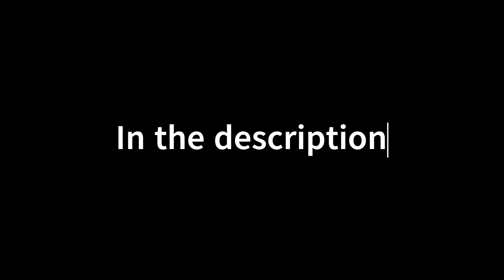Legend of Zelda Breath of the Wild is beautiful